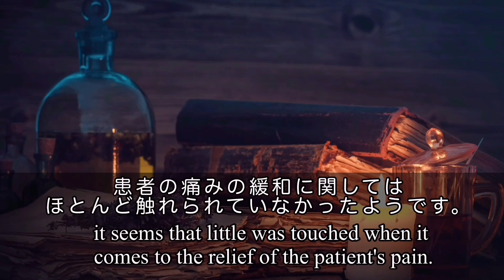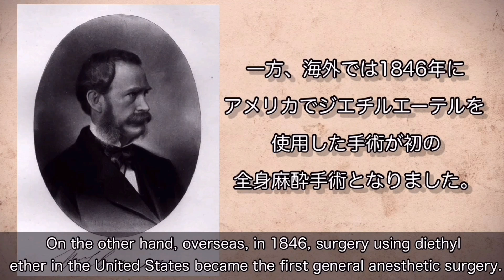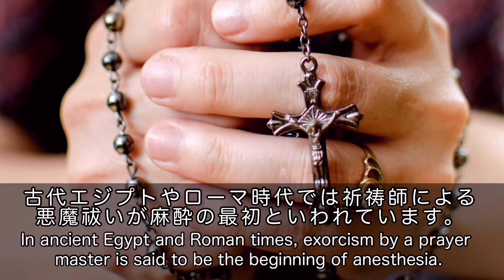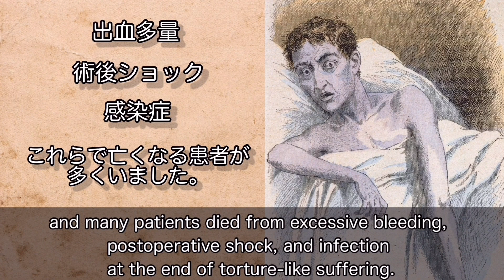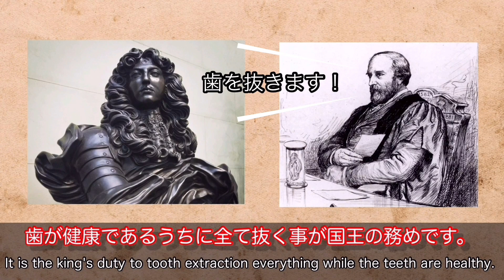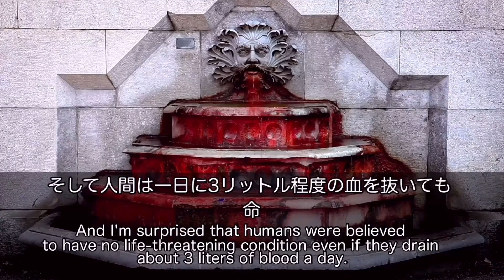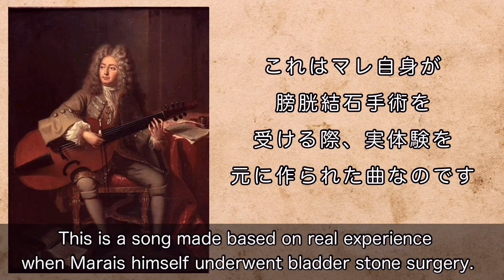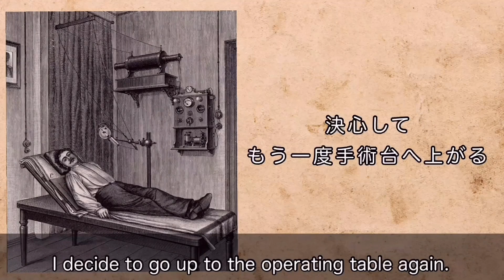麻酔の歴史・19世紀以前の麻酔無し手術の恐ろしすぎるエピソード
今回参考にさせていただいた参考文献を、こちらに載せておきますので、是非チェックしてください⑅︎◡̈︎*

参考文献. source

マラン・マレ作曲
"膀胱結石手術図"
Marin Marais / Le Tableau de I’Operation de la Taille